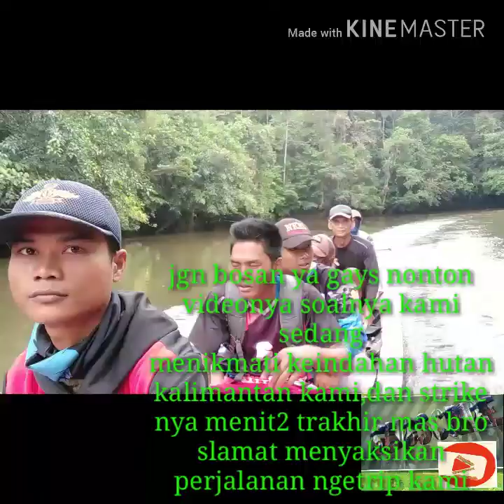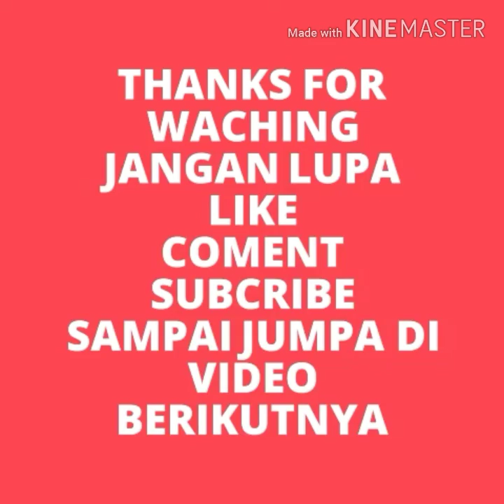Strike jakpote perdana MAHSEER sungai kalimantan